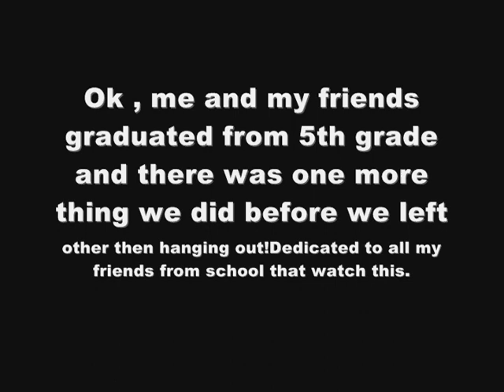Last time seeing our school!